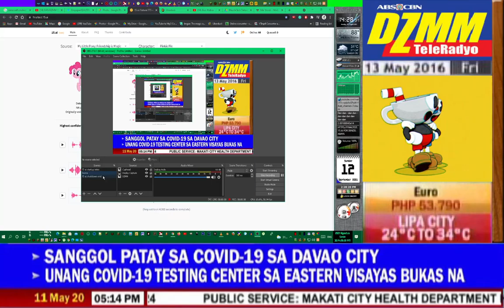DAN DZMM 15.AI SINCE SEPTEMBER 5, 6 and/or 12 2021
for Denzel Abaya Since September 5, 6 and/or 12 2021 [FIXED UPDATED]

15.AI UPDATE: 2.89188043e14 SOURCES - 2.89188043e14 CHARACTERS
99+ HOURS [SINCE SEPTEMBER 5]

Dan